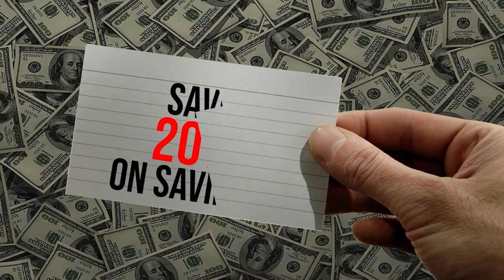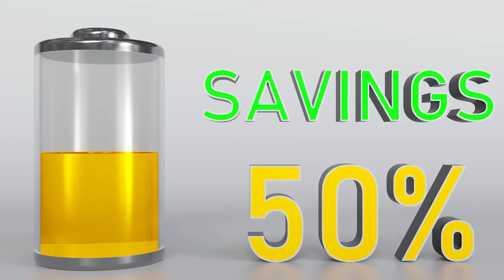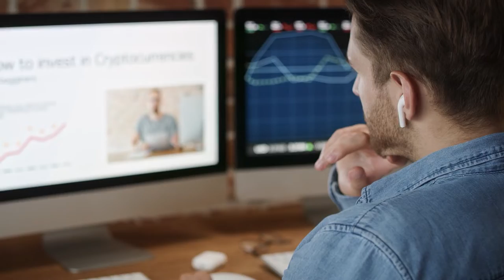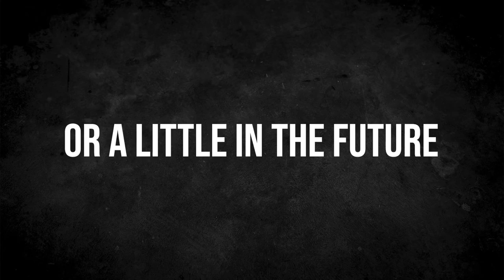Financial Advice from a Multimillionaire at 24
The best pieces of advice that you can get for investments are really straight and simple. Oftentimes, when we think of finance, it can be somewhat a bit overwhelming because there’s a lot to think about -- you have your savings, your budget, your insurance, etc. But if you write them down on an index card, you’ll realize it’s not that hard. Here are some financial advice that I’d like you to write down on an index card.

CHECK OUT WHAT MUNIF ALI IS UP TO